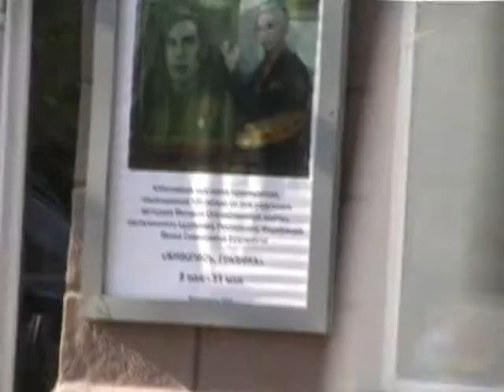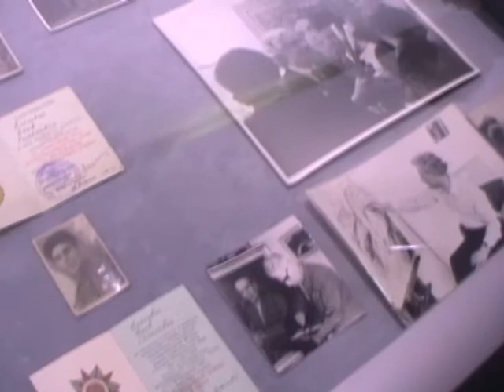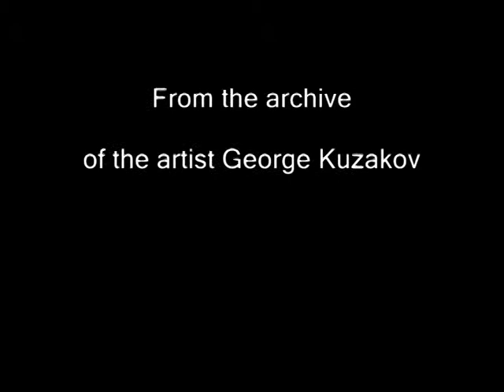Яков Еселевич 100 летию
100-летию со дня рождения
ветерана Великой Отечественной войны,
заслуженного художника Российской Федерации
Якова Семеновича ЕСЕЛЕВИЧА

в залах Красноярского Союза художников
по адресу пр. Мира, 56
(остановки «Дом быта», «Главпочтамт»).